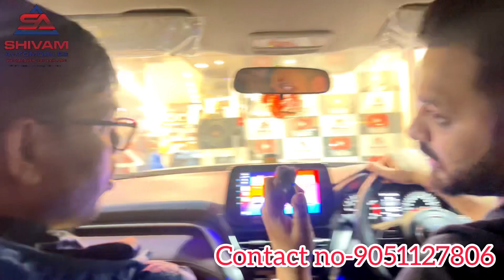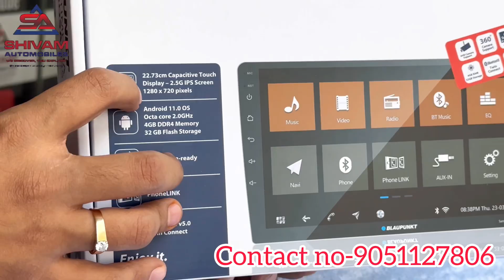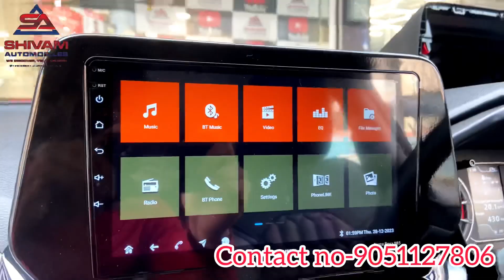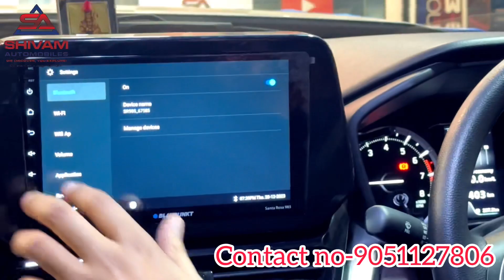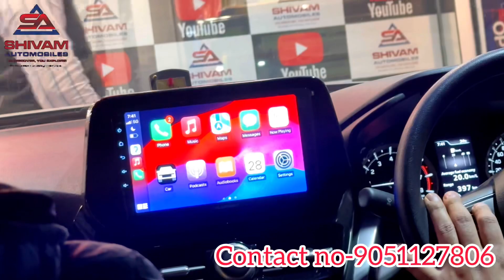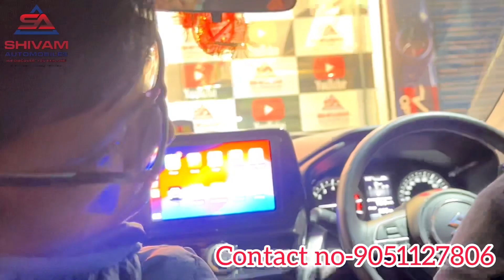Grand Vitara Sigma Audio Upgrade | Blaupunkt Santa Rosa 985 ✅Audison✅Aozoom LED✅Interior Kit✅Kolkata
We deal in all kinds of car accessories such as Seat covers, Lights upgrades, Audio upgrades, Mats, Films, ETC.
We are currently having 2 stores in kolkata.

Name- Vidhan Shingala
Address- (1)187/B Acharya Prafulla Chandra Road, Kolkata-700004

(2)Teghoria, Chinar Park,Newtown Ship Road, Beside Momo I Am, Opposite Clubtown Enclave, Kolkata-700157

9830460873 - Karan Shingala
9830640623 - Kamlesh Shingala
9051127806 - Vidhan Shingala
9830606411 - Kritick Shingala